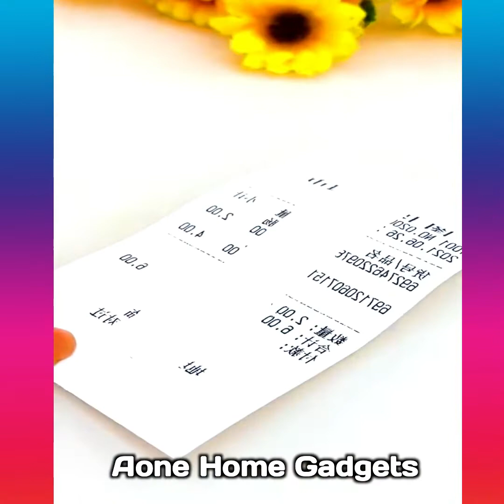😱Cool Gadgets 2022 | Smart appliances |🥺🔥 Kitchen Gadgets For Every Home/Makeup,Inventions And Ideas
Gadgets Links :-

10] Mirror Cleaner

11] Mini Label Printer

28] Mosquito Killers..

Topics :-